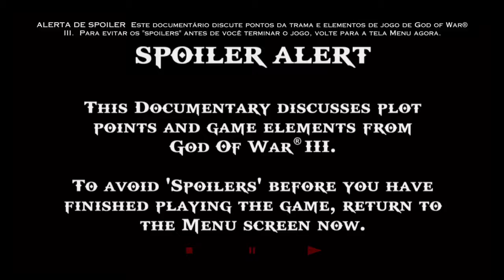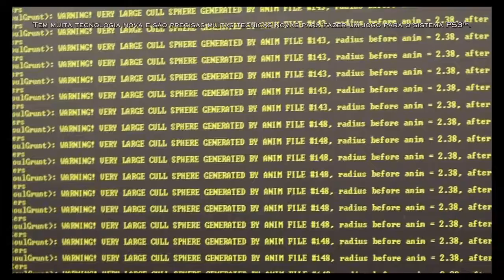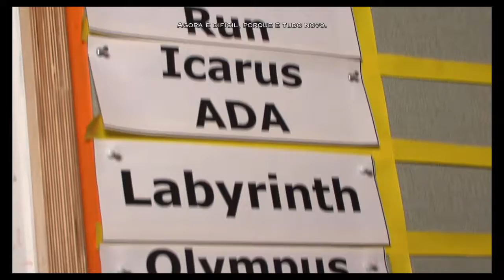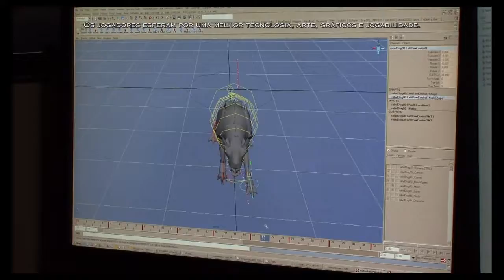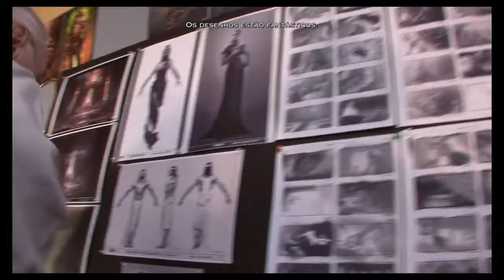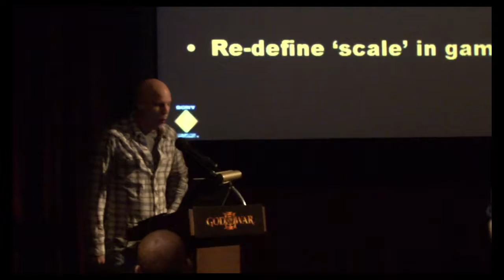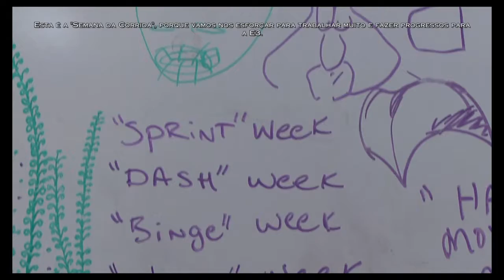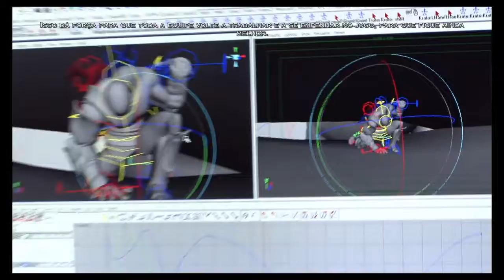God of War® III | Making of do jogo | Detalhes da produção e desenvolvimento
Detalhes da produção e desenvolvimento do jogo até a apresentação na E3.